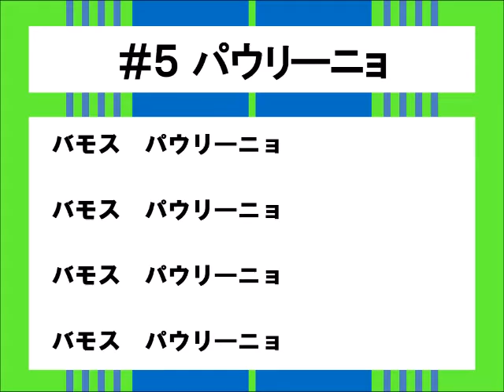パウリ―ニョ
#5 パウリ―ニョのチャントです。

湘南ベルマーレ　/　チャント　/　パウリ―ニョ
bellmare / shonan / canto